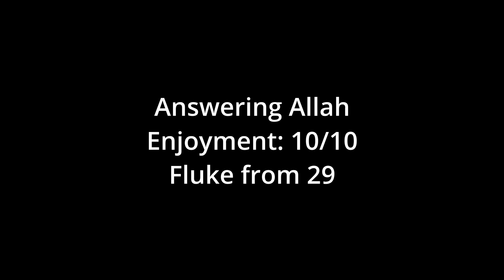Corrosive Flower & Answering Allah 100% (Wave Challenges) - Geometry Dash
played these for fun while having nothing to do lol .

i like corrosive flower more but got less lucky with it so enjoyment is lower !!! may do more challenges in the future but im happy with my wave skill for now